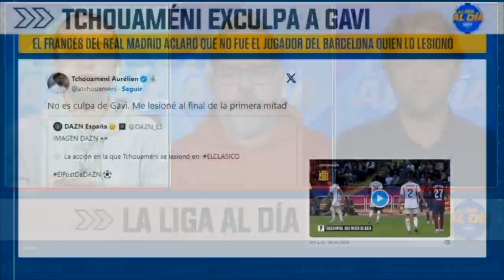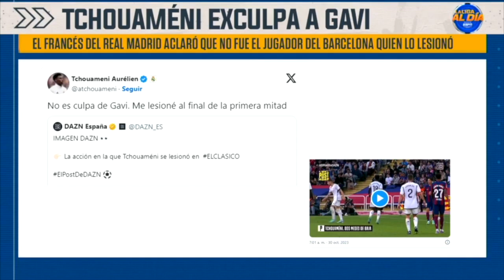Tchouaméni, sobre su lesión: “No fue Gavi. Me lesioné al final de la primera parte” | La Liga Al Día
Aurélien Tchouaméni salió al paso de una publicación de un medio en español que mostraba un video donde, supuestamente, el francés era lesionado por Gavi en el partido que el Real Madrid venció como visitante al Barcelona 2-1. Rodrigo Fáez, Alex Pareja y Moisés Llorens conversaron sobre la particular reacción de Tchouaméni y lo que se espera durante la recuperación del volante del Madrid. | ESPN Deportes | La Liga Al Día